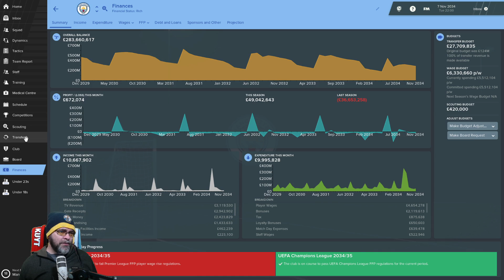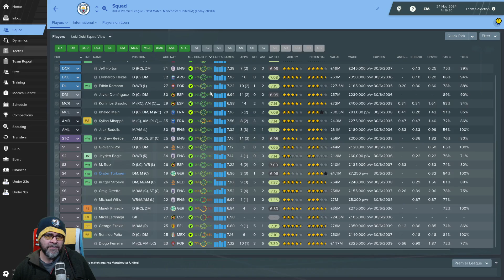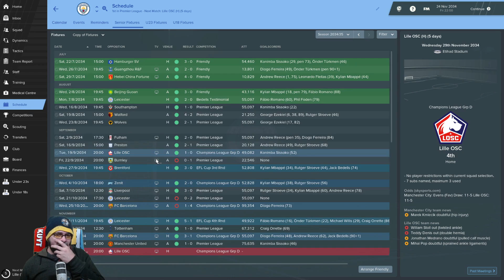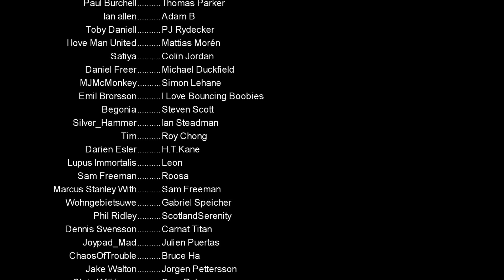FM19 Journeyman - C10 EP4 - Man City England - A Football Manager 2019 Story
Welcome to the final leg of the Journeyman this year. We have gone to the dark side and joined Man City for one final season

PC Specs:
11GB ASUS ROG STRIX GEFORCE RTX 2080 Ti
4TB Samsung 860 EVO 2.5" SSD, SATA 6Gb/s
12TB SEAGATE BARRACUDA PRO 3.5", 7200 RPM
1st M.2 SSD Drive 512GB INTEL® 760p M.2 NVMe PCIe SSD
Corsair H115i PRO Cooler w/ PCS Ultra Quiet FansWelcome to the FM19 Journeyman Europe. In this save we start with zero coaching badges and travel around Europe visiting some random countries and leagues in Football Manager 2019